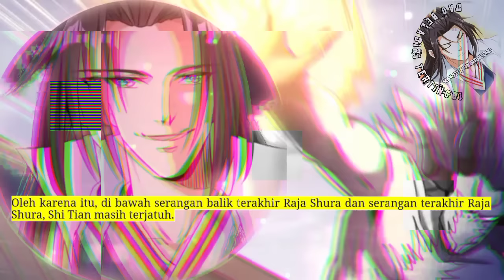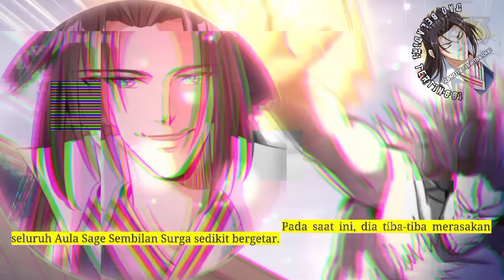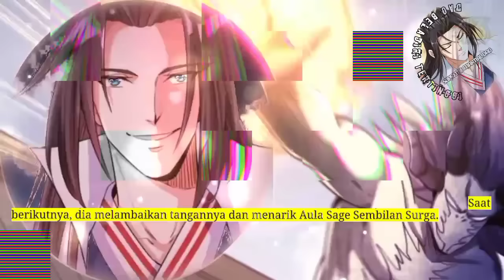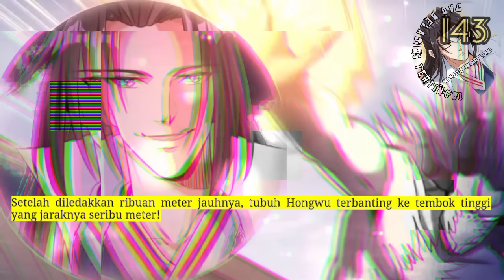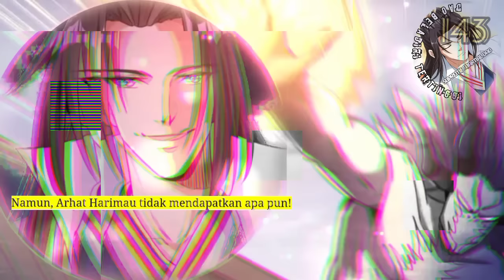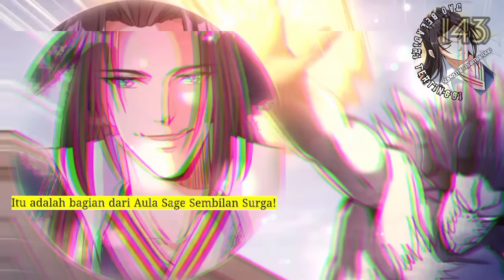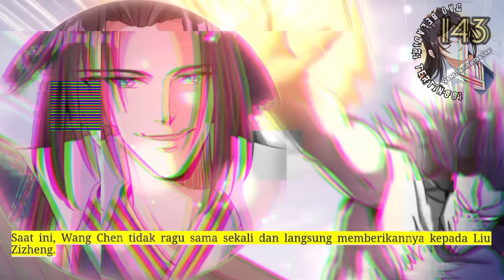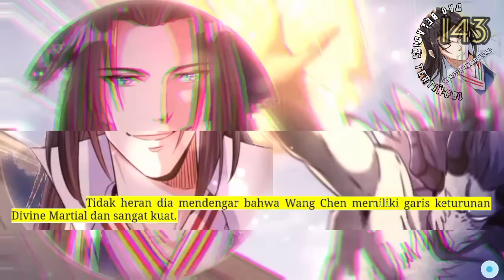Dao Beladiri Tertinggi season 143